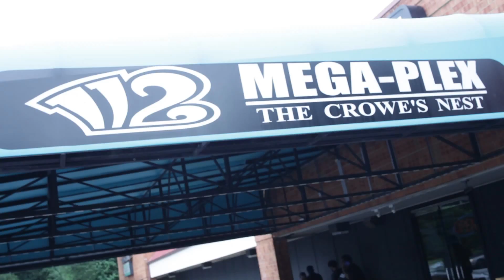AC3 Festival 2015